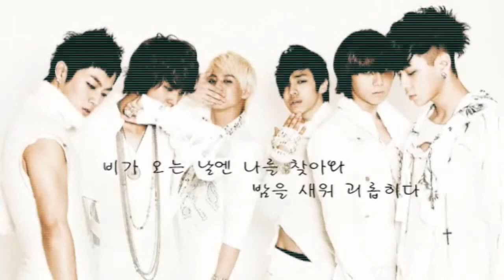[Collaboration Cover] Den-CT - 비가 오는 날엔 (On Rainy Days) by BEAST (비스트)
Listen with headphones on. Turn on annotations to see who's sing what.

SO FINALLY after a loooooong time of being in HIATUS, Den-CT is back!! *whispers* DenCT's back (like in Sherlock) *wink wink* am I pertaining to something? huh? Say whuuut? LOL ANYWHO~ Unfortunately, Charles wasn't able to join this collab due to technical problems. Hope he'll be back for the next single ^^ And the first video got blocked so we resorted to this xD

This is our boy group, Den-CT (pronounced as 'density') and they will be covering different boy group songs.

Members
HeyHeyJunpei (Junpei)- Lead Rapper
PrinceofTennis559 (Cody)-Lead Vocal
congduca1(Blue)-Lead Vocal
charlesdarwincdavid (Charles)-Vocalist [temporarily replaced by Synchorotical]
Synchorotical (JFT) - Vocalist/Sub-Rapper
darkmagic9630 (Genesis)- Vocalist

Harmonies: PrinceofTennis559, Synchorotical, congduca1

Audio Mixing - angelnaykka22
Video Mixing - sjcookiee13

Video Credit - nnt3107
Inst Credit- karaokeKpop